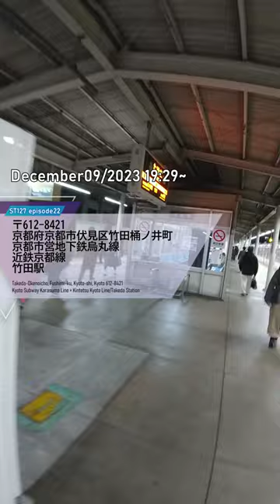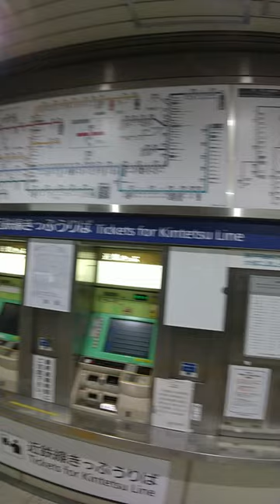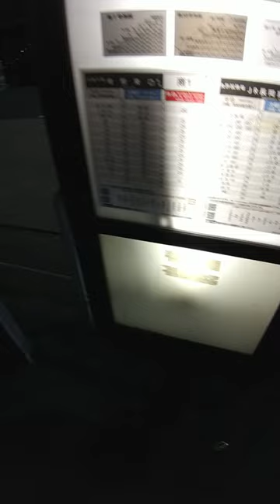ST127 ep22 末端駅制覇：竹田駅＠京都市伏見区・京都市営地下鉄烏丸線【ほろ～かる京都編、完全訪問の旅】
〒612-8421 京都府京都市伏見区竹田桶ノ井町
京都市営地下鉄烏丸線+近鉄京都線/竹田駅
Takeda-Okenoicho, Fushimi-ku, Kyoto-shi, Kyoto 612-8421
Kyoto Subway Karasuma Line + Kintetsu Kyoto Line/Takeda Station

関連動画はこちら↓
ST086-33　伊勢市駅構内にある名所案内：猿田彦神社とおはらい町通り【今年の名所、今年の内に】